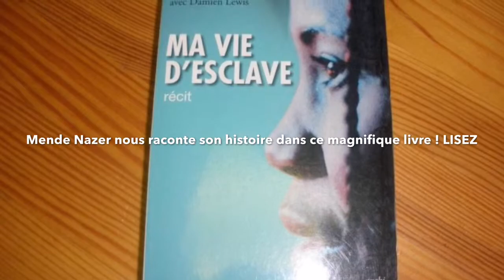Ma Vie D'esclave Mende Nazer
Bande annoncé du livre Ma vie d'esclave de Mende Nazer par Anaïs et Estelle